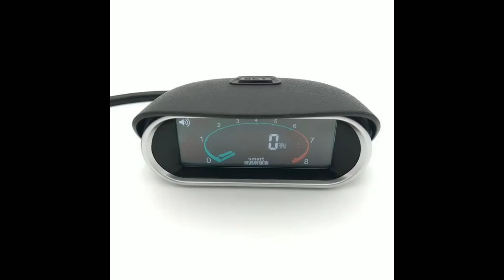Tacometro Digital de RPMS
Pantalla en LCD totalmente digital, amplias funciones y características, cristal de grafito al horno resistente a rayaduras y altas temperaturas.

Caracteristicas.
-Mide Revoluciones por minuto de cualquier motor
-Rango de operación de 0 a 9999 RPM
-Pantalla a color con alertas visuales
-Alertas sonoras de exceso en revoluciones, indicador de cambio
-Alta precision, incluye varios ajustes para alertas de: bajas rpms, altas rpms, indicador de cambio de marcha, bateria baja
-Universal.

Precio 80.000

Medios de pago en Efectivo,  Efecty, Bancolombia, Nequi, DaviPlata, Banco Davivienda, Banco AV villas y MercadoPago.

Se entregan en Itagui o en estaciones del metro también se hacen envíos a nivel urbano y nacional  a cargo del comprador.